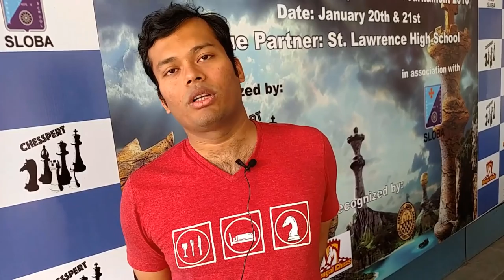"Happy birthday to the baby" - Surya Sekhar Ganguly wishes ChessBase India on turning two